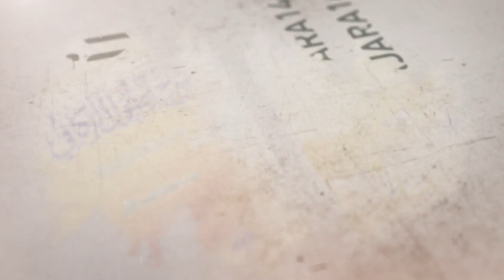144- شرح أصول الكافي - باب فيه ذكر الصحيفة والجفر والجامعة - الحديث الثاني - السيد جعفر الشيرازي